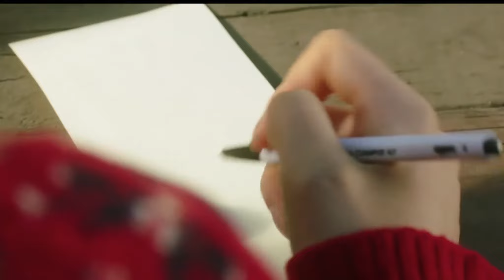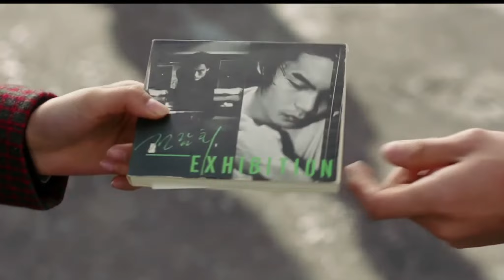[YooPD Music] Midnight e-piano / self composed music / 즉흥곡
20년 5월 만든 피아노 곡,  영화 건축학 개론 영상에 함께 입혀보았습니다.
new age music, 발라드 풍